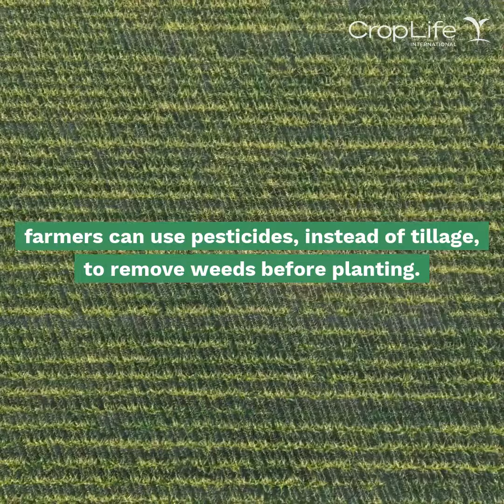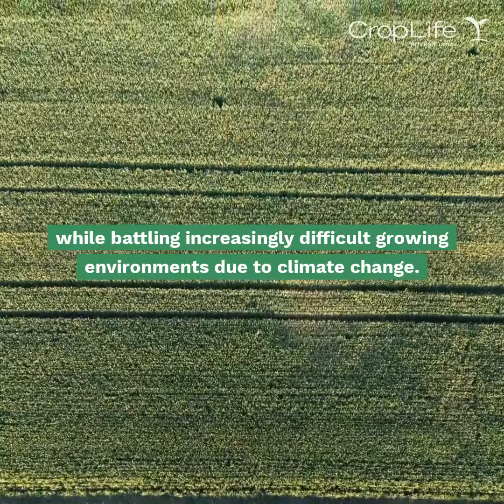World Soil Day 2022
For centuries, farmers have used tools, from plows to tractors, to turn over - or till - their soil to remove weeds before planting.

While this has been a common and effective method for generations, it can ultimately lead to soil erosion and loss of essential soil nutrients. Advances in biotech crops and pesticides are allowing farmers worldwide a new approach through conservation – or no-till – agriculture.

By leaving the soil untilled, farmers build up the nutrients in their fields and preserve topsoil, which boosts yields and helps our environment. By using herbicide-tolerant biotech crops, farmers can use pesticides, instead of tillage, to remove weeds before planting.

This no-till approach reduces soil erosion, preserves water and nutrients, and boosts crop production. Globally, farmers are adopting no-till practices at a dramatic rate, especially as herbicide-tolerant biotech crops become more available worldwide.

By 2050, agriculture will need to produce enough food to feed 9 billion people while battling increasingly difficult growing environments due to climate change. No-till agriculture will enable farmers to adapt to these new conditions and deliver healthy soil around the world.